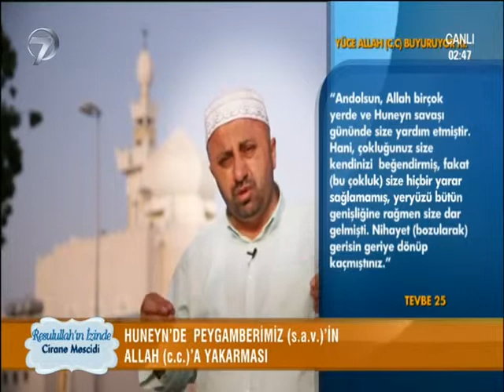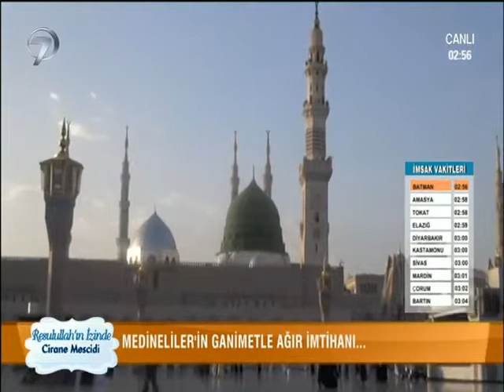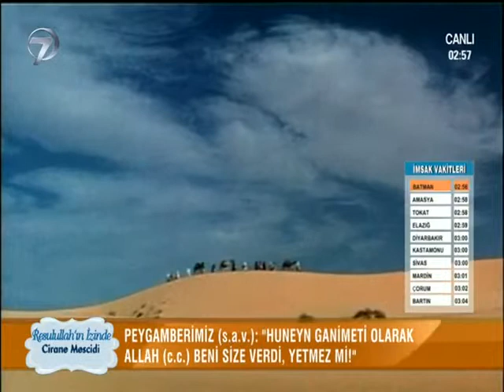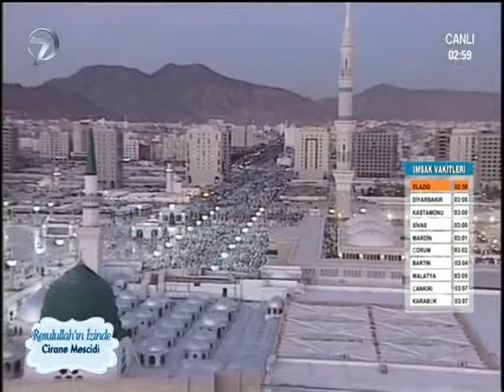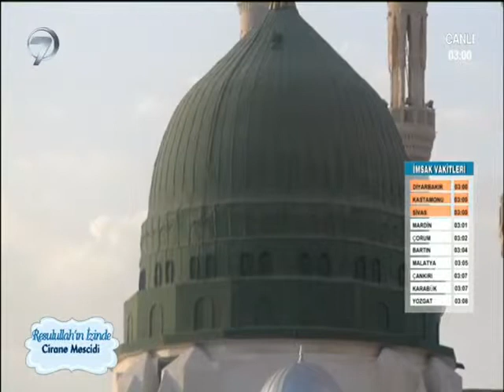Ömer Döngeloğlu 06 RESULLULAH'IN İZİNDE CİRANE MESCİDİ YouTube